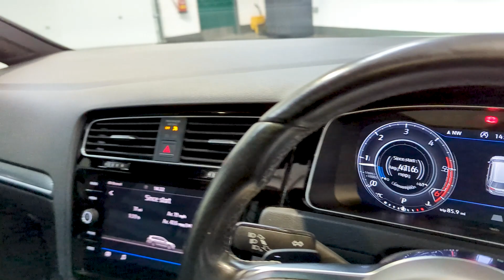Volkswagen Golf GTD - SUV Prestige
To enquire:
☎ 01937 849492